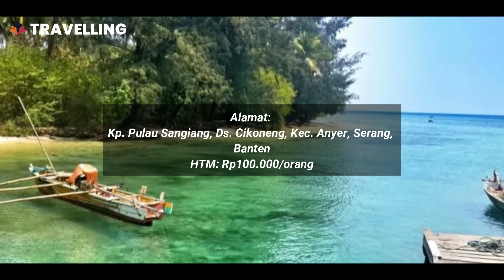8 Tempat Wisata di Anyer yang Membuat Liburan Semakin Seru